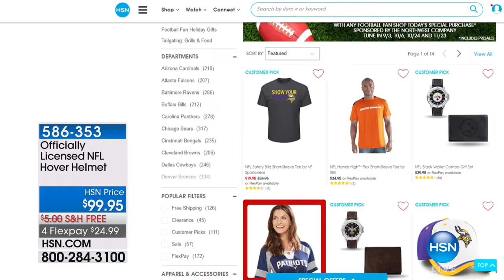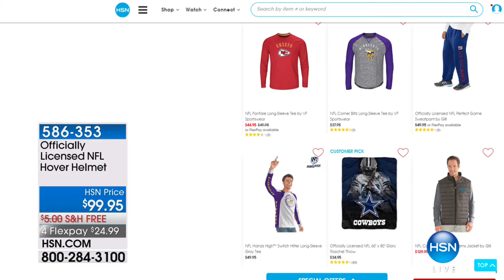HSN | Football Fan Shop Gifts Under $50 11.13.2017 - 09 AM